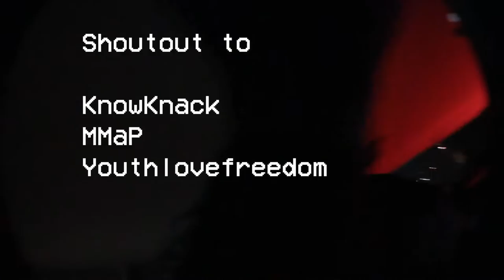Reggie Sinatra- Baggage(Official Music Video)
"What's up kemosabes , thankyou for watching my first vid, New solo tape coming soon stream rare music and my latest single Herbs Come Around, Love you kemosabes more content soon"-Reggie Sinatra

Edited by Romanchikku(Rare music)
Beat-

Individual links
Shout out to the people who made it happen

Rare Music LLC